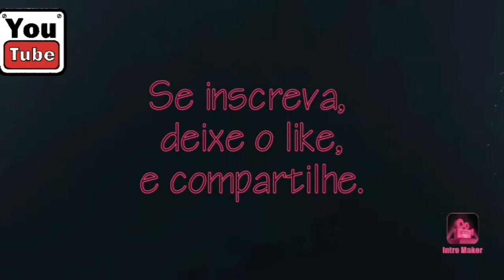Curiosidade sobre o Marcos Paulo e a minha vida.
Como conheci o Marcos Paulo, sua família, um pouco do que ser deficiente , o grande trabalho da Andef em Rio do Ouro Niterói.

Fatos & Curiosidades #05